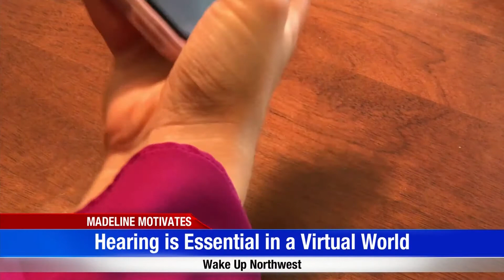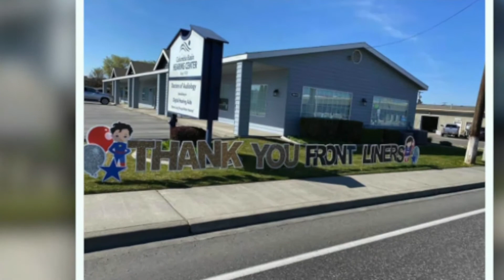MADELINE MOTIVATES: Hearing is essential in a virtual world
May is Better Hearing Month. Hearing is always important, but during the coronavirus pandemic, being able to hear clearly through technology is essential to connect with others. Dr. Shannon Aiello, Co-Owner and Audiologist at Columbia Basin Hearing Center​, was nominated for Madeline Motivates for her determination to provide better hearing for her patients. Thanks to her hard work, a quick phone call can become a meaningful conversation.